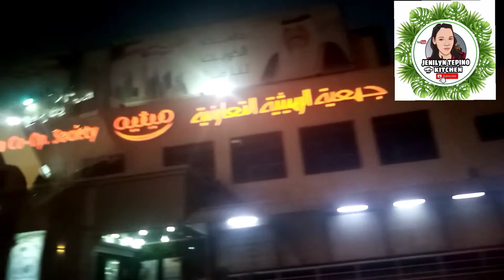buhay ofw going to rumaitiya/jenilyn tepino kitchen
Musician: LiQWYD